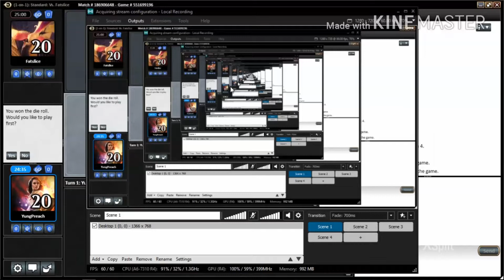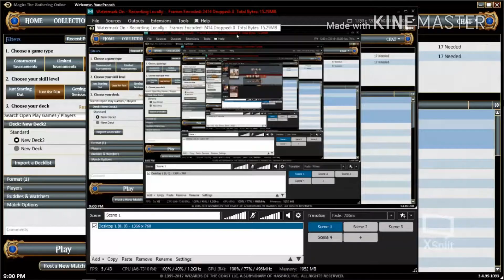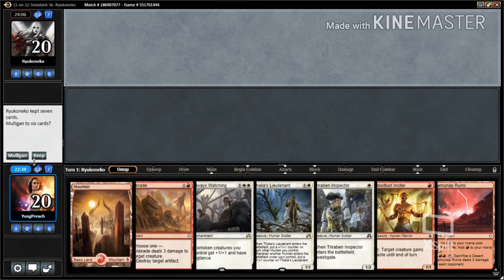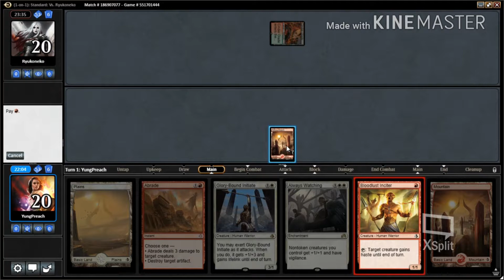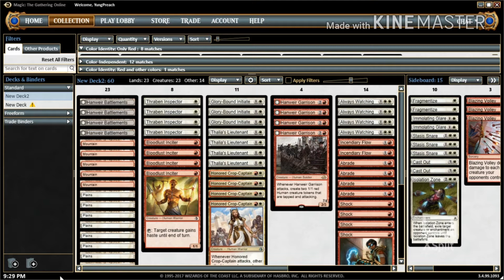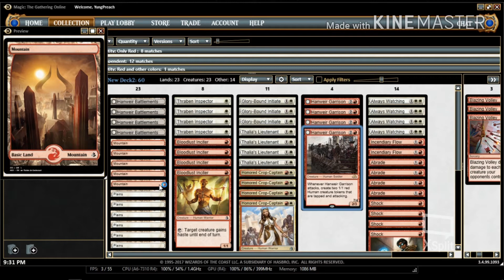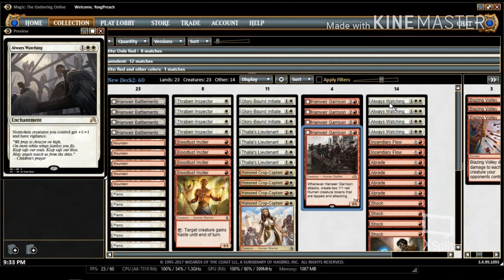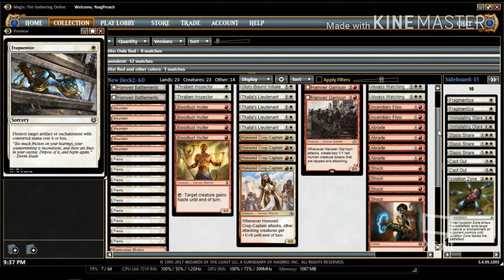RW Humans Tribal faster than Mono Red?